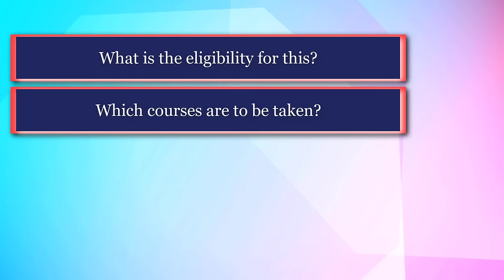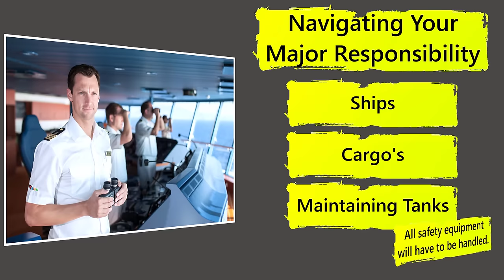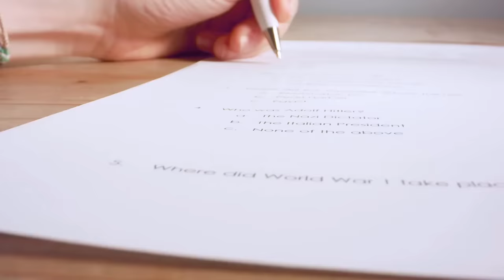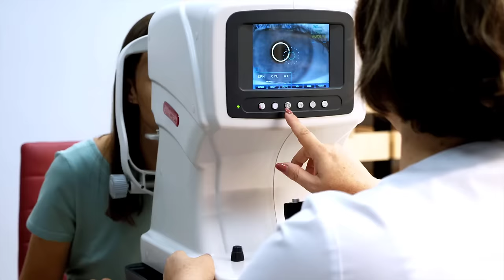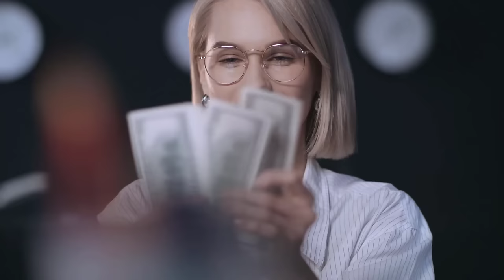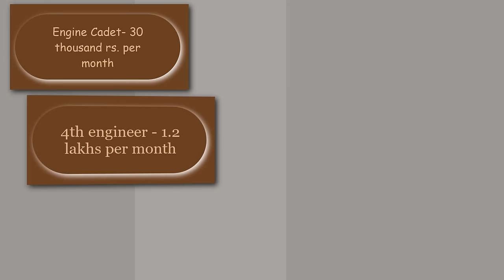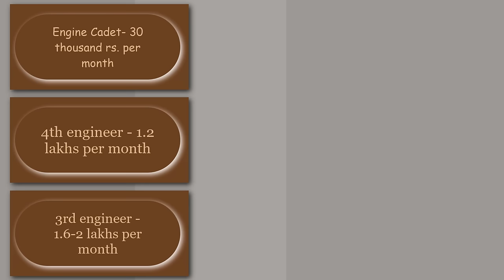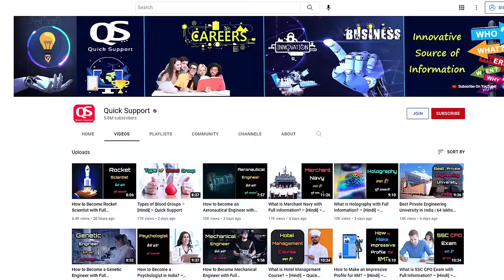How to Join Merchant Navy with Full Information? – [Hindi] – Quick Support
How to Join Merchant Navy with Full Information? – [Hindi] – Quick Support. आज के वीडियो में आप जानने वाले हैं कि मर्चेंट नेवी की डिफरेंट पोस्ट्स जैसे ऑफिसर और रेटिंग्स की पोस्ट्स के लिए अप्लाई करने के लिए और जॉइन करने के लिए आपको कौनसा प्रोसीजर फॉलो करने की जरुरत होगी ? इसके लिए क्या एलिजिबिलिटी होती है? कौनसे कोर्सेज करने होते हैं ? इसके लिए बेस्ट इंस्टीट्यूट्स कौनसे हैं? सैलरी पैकेज कैसा होता है? ऐसी सभी जरुरी इंफॉर्मेशंस आपको आज के इस वीडियो में मिलने वाली हैं इसलिए वीडियो को लास्ट तक जरुर देखिये।